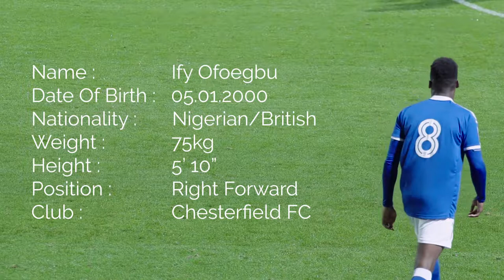Ify Ofoegbu Academy Highlights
This is a video is  Ify Ofoegbu second year scholars at Chesterfield FC. Ify has been playing on a new position at right wing scoring and creating goals for the academy on his second year. Ify has been offered a pro contract for chesterfield after standing out from the academy team.